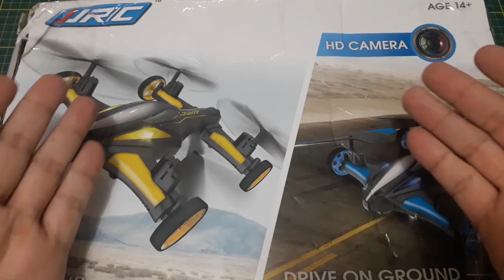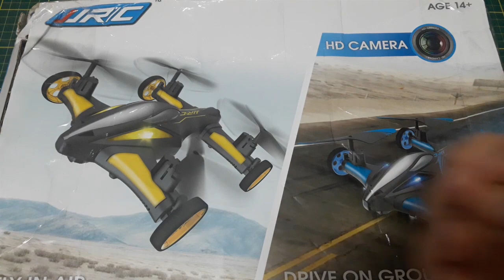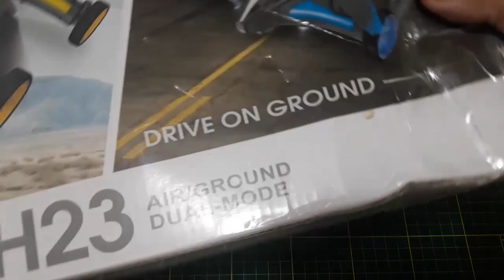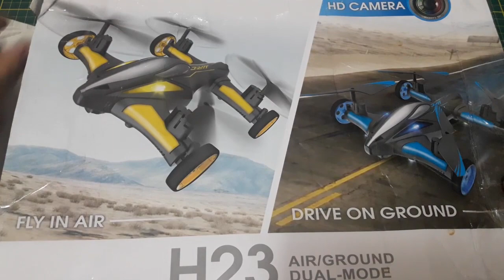Apresentação: Drone / Carro JJRC H23 | colunaDRONE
Infelizmente, o JJRC H23 foi descontinuado. Aqui estão outros produtos equivalentes:

Produtos recomendados pela Coluna:

Baterias (todos os links enviando para o Brasil):

Mi Drone:

Fimi X8 SE:

1500mAh 4S:

1300mAh 3S:

4200mAh 3S:

400mAh 1S:

Utilitários para drones:

Bolsa para baterias (ideal para viajar de avião com segurança):

Suporte para montagem de drones:

Fusível contra Curto-Circuito em montagem de drones:

Estação de Solda (com lupa, led, suporte para ferro de solda):

Balanceador de hélices:

Bolsa protetora contra fogo baterias LiPo:

Rádios

Rádio FrSky X9D Plus:

Óculos FPV

Eachine EV100:

Carregadores

ISDT D2 200W:

ORIGINAL Imax B6: